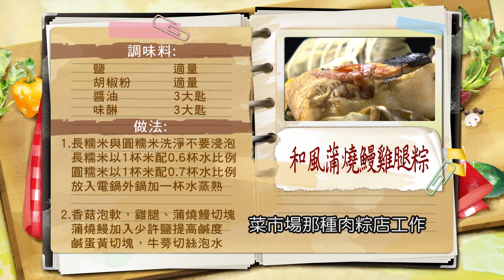蔡季芳：日式作法炒「牛蒡」入粽子，增加纖維攝取！秘訣是「水分少」的纖維！「雞腿肉」油拌糯米飯香味四溢！各式粽子粽葉要如何挑選？ 健康鰻魚肉粽：和風蒲燒鰻雞腿粽【健康好生活】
38頻道 年代MUCH台
每周一 ~ 周五